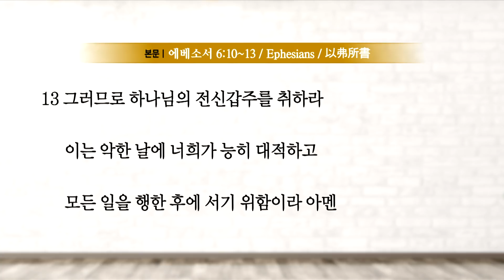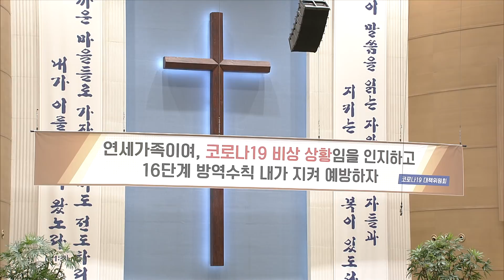[삼일예배] 영적생활12 2020-09-16 [연세중앙교회 윤석전 목사]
[엡 6:10-13]

10 종말로 너희가 주 안에서와 그 힘의 능력으로 강건하여지고
11 마귀의 궤계를 능히 대적하기 위하여 하나님의 전신갑주를 입으라
12 우리의 씨름은 혈과 육에 대한 것이 아니요 정사와 권세와 이 어두움의 세상 주관자들과 하늘에 있는 악의 영들에게 대함이라
13 그러므로 하나님의 전신갑주를 취하라 이는 악한 날에 너희가 능히 대적하고 모든 일을 행한 후에 서기 위함이라